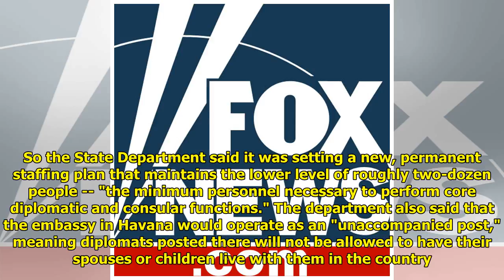US makes Cuba staffing cuts permanent after 'health attacks'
US makes Cuba staffing cuts permanent after 'health attacks' . WASHINGTON -- The United States said Friday it was making permanent its decision last year to withdraw 60 percent of its diplomats from Cuba, citing a need to protect American personnel from what the ... ...